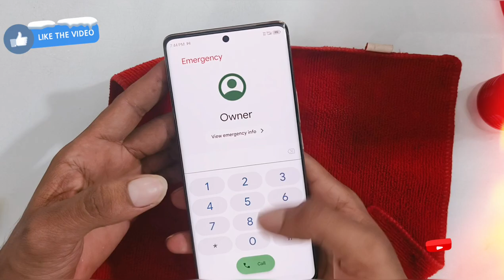INFINIX ZERO 30 original UV TEMPERED GLASS APPLY 🔥🔥